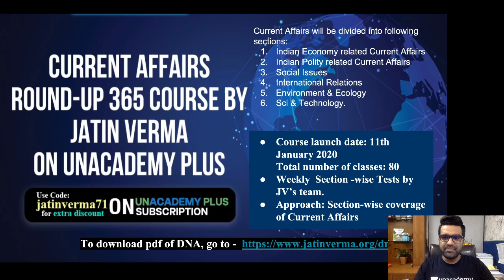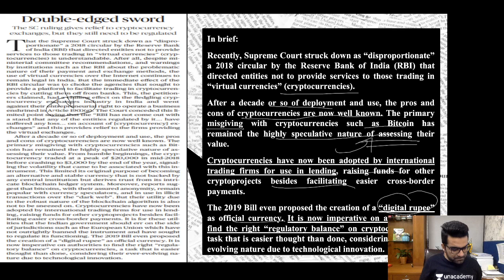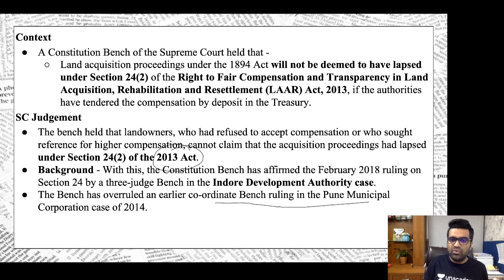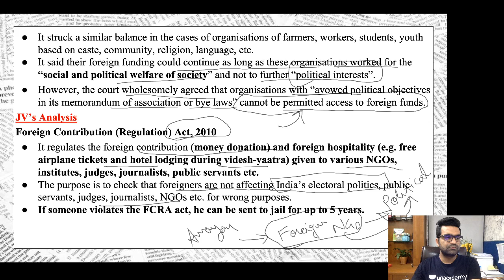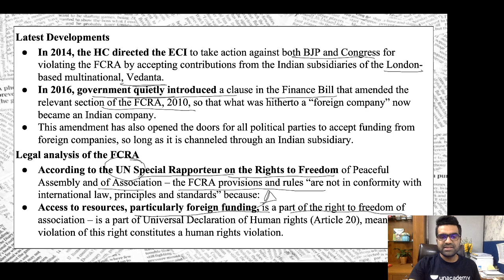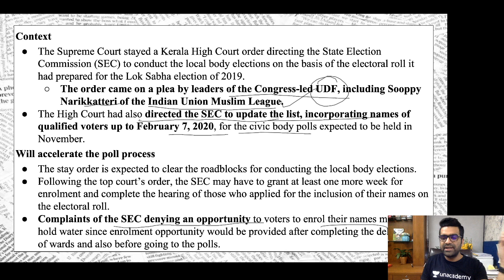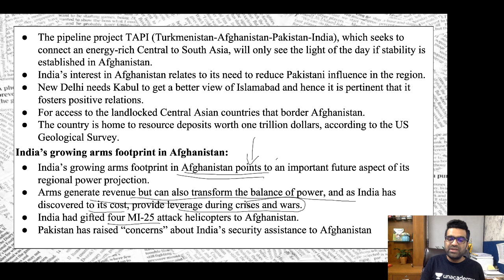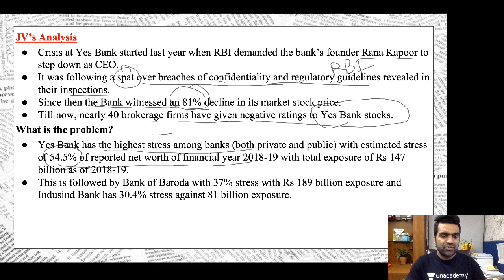The Daily Hindu News and Editorial Analysis | 7th March 2020 | UPSC CSE 2020 | Jatin Verma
THE HINDU TOPICS for 6th March 2020 that were covered today are as follows:
Page 1: EPFO lowers interest rate to 8.5% for 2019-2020
Page 1: PM’s visit to Brussels put off as COVID-19 cases rise to 30
Page 1: NPR data useful for welfare schemes, says Home Ministry
Page 1: SC to step in if Nirbhaya convicts are not hanged on March 20
Page 3: DDA told to form special purpose vehicle for Yamuna rejuvenation
Page 8: 2 test negative, but Telangana gears up to take on COVID-19
Page 9: COVID-19: RS erupts on cow urine claims
Page 10: Read them the riot act
Page 10: China’s high ­tech battle against COVID­19
Page 10: An unrest, a slowdown and a health epidemic
Page 11: Disabled and extremely poor
Page 11: Should the sedition law be scrapped?
Page 12: Lok Sabha suspends 7 Congress MPs for rest of Budget session
P

Watch the full playlist of The Daily Hindu News and Editorial Analysis ➤ CLICK HERE ➤

1. Learn from your favourite teachers | अपने पसंदीदा शिक्षक से सीखें
2. Dedicated doubt sessions | समर्पित समाशोधन सत्र
3. One Subscription, Unlimited Access | एक सदस्यता, असीमित एक्सेस
4. Real-time interaction with Teachers | शिक्षकों के साथ वास्तविक समय पर बातचीत
5. Unlimited Test Series and PDF Notes | असीमित टेस्ट सीरीज़ और पीडीएफ नोट्स
6. Full syllabus coverage | पूर्ण पाठ्यक्रम कवरेज
7. Download the videos & watch offline | वीडियो डाउनलोड करें और ऑफ़लाइन देखें